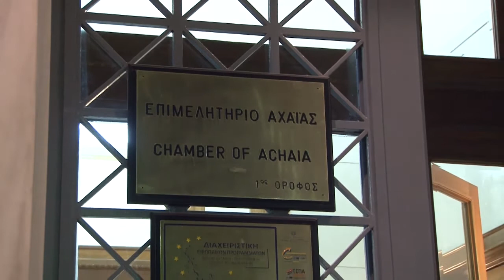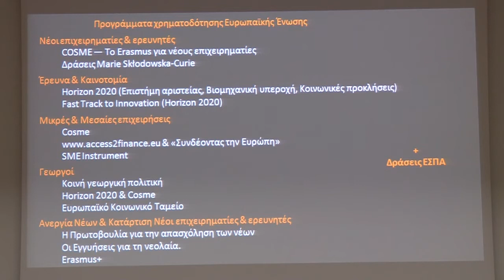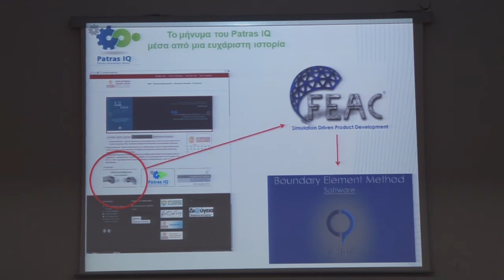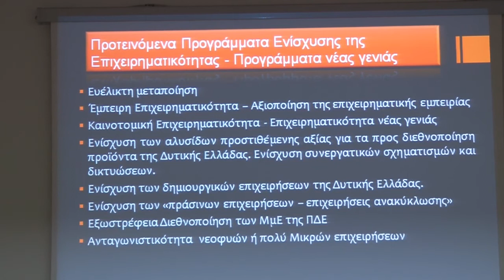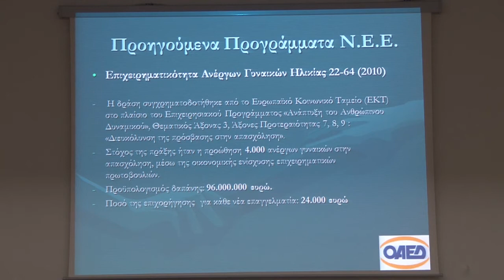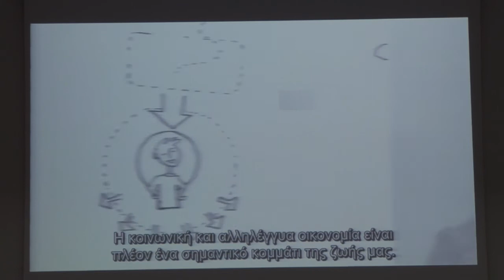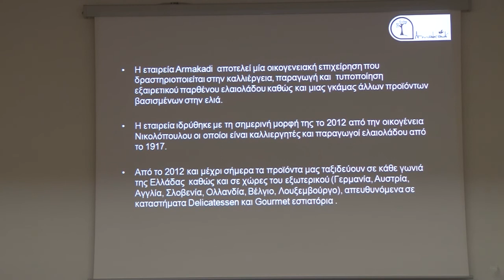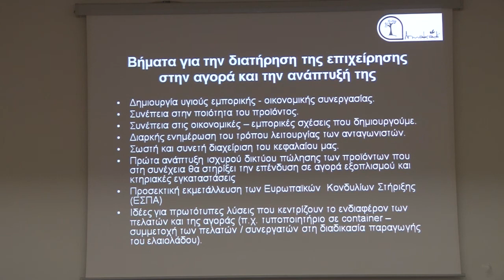Εκδήλωση με τον Στέλιο Κούλογλου για την Νεανική & Καινοτόμο Επιχειρηματικότητα 11-2-2016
Μια πραγματικα εξαιρετική ημερίδα στην οποία παρουσιαστηκαν "αγνωστες" δυνατότητες για χρηματοδότηση καινοτόμων επιχειρήσεων και την εισοδο ανέργων στην επιχειρηματικότητα